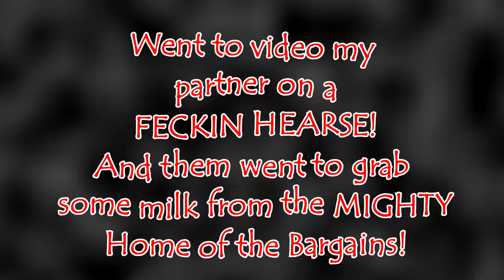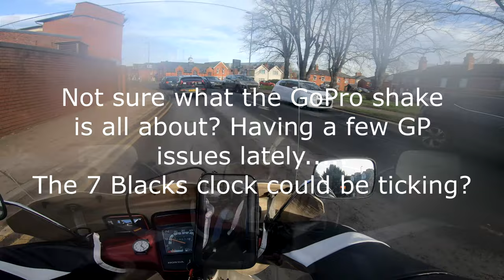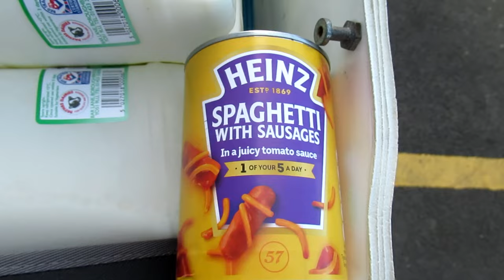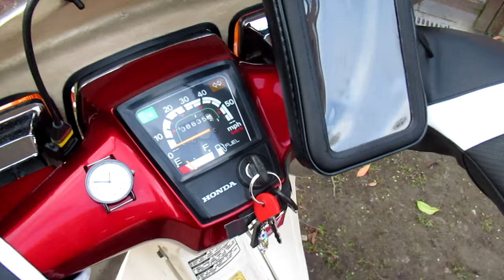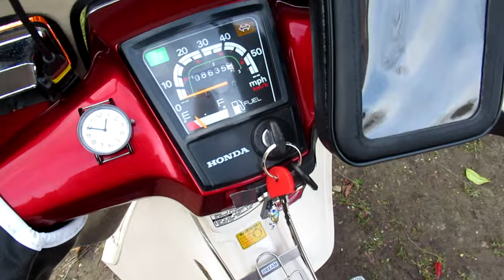First ride out on the Honda C90 | Lifan 110cc semi-automatic